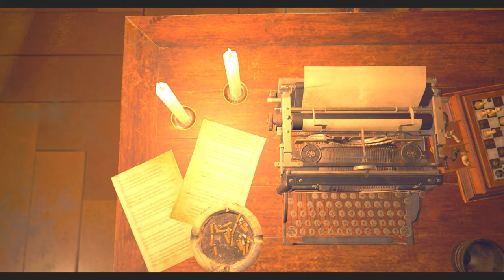エロの女神！ぴたぴたニットを切り裂きたいPART23【バイオハザードRE4】